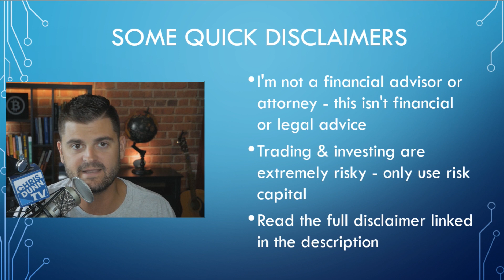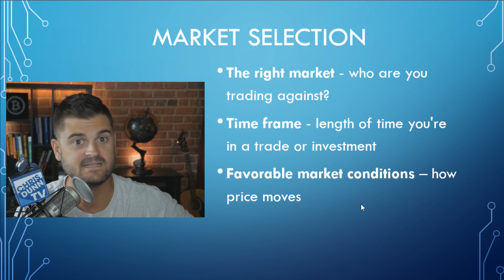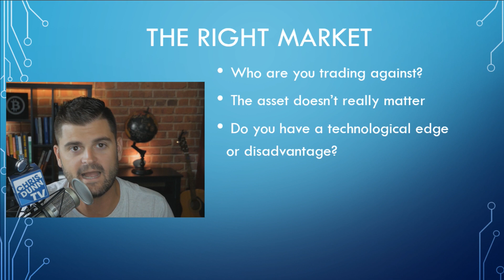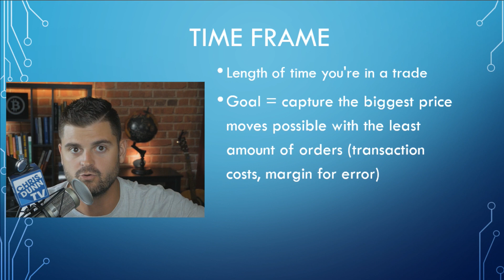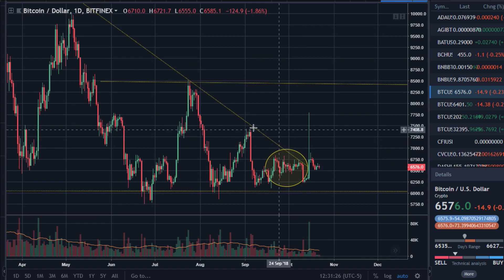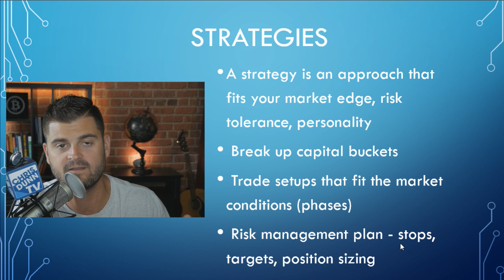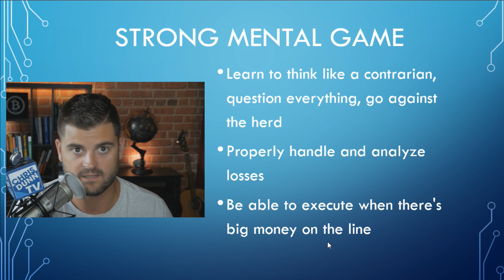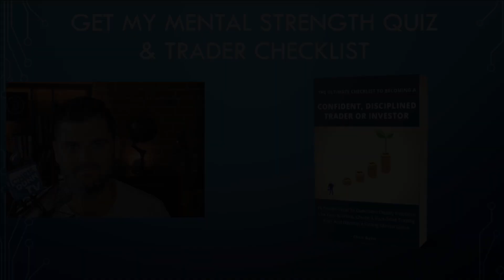3 Keys To Effective Investing & Trading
My approaches to trading and investing have changed a lot over the years.

For example, I used to be a stressed-out day trader who ended up with high blood pressure in my 20's due to a sedentary lifestyle and my constant obsessing about the markets...

But the past five years have been WAY more relaxed.

And my investment accounts, productivity, and health have improved dramatically since making some big shifts.

Today, I have no problem waiting for months to find the perfect opportunity for my current goals, and my capital buckets have become much more diversified.

Instead of obsessing about trying to catch every move in the markets, I spend more of my time evaluating early-stage venture investments or planning multi-month swing trades in cryptocurrencies.

Also, I've put my long-term retirement investments on autopilot, and completely eliminated trading or investing in markets where I don't feel like I have a strong edge.

Over the past few months, I've been thinking a lot about my philosophy about the markets and the future of money...

And I've simplified my beliefs down to 3 keys for effective investing and trading.